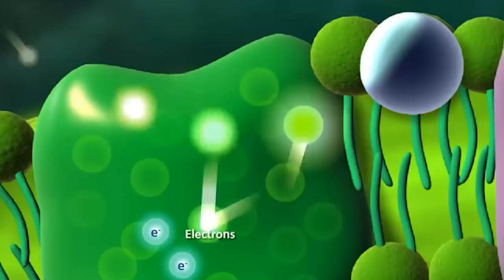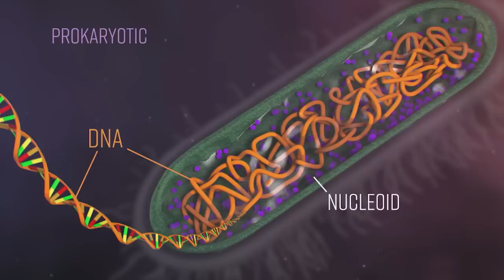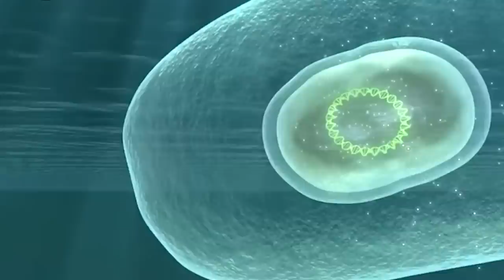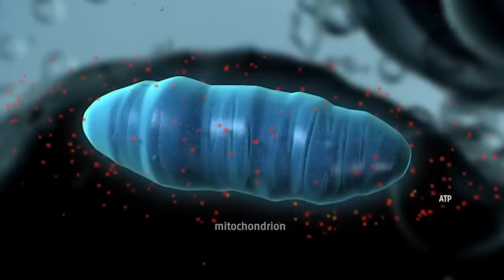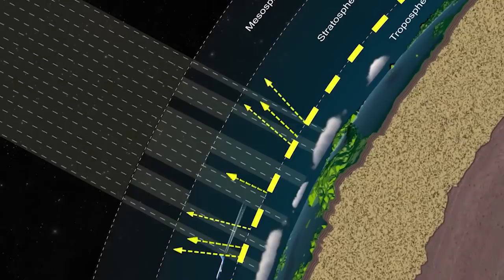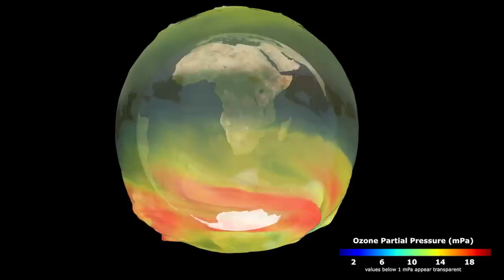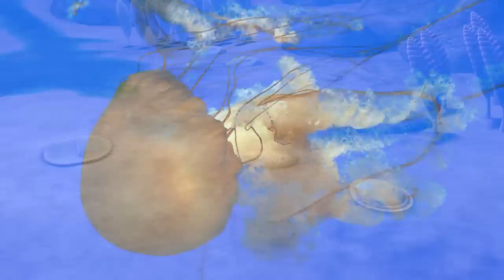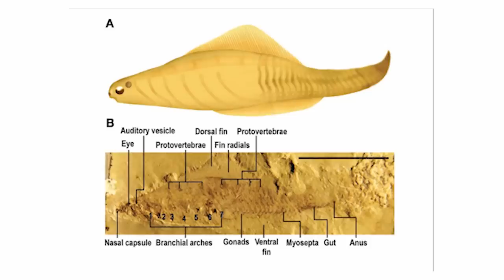Wie sah die Erde vor 3 Milliarden Jahren aus ? | Dokumentation Geschichte der Erde - Erdgeschichte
🌍 Woher kommen wir?
Wie wurde die Welt um uns herum geformt?
Diese Fragen regen zum Nachdenken an und entsprechen dem Bedürfnis, zu wissen, woher wir kommen, wohin wir gehören und die Welt um uns herum zu verstehen.
Unser Planet, die Erde, ist ein Planet wie jeder andere. Wie andere ist er einzigartig. Die Planeten haben einen Teil ihrer Geschichte gemeinsam, aber sie haben sich unterschiedlich entwickelt und ihre eigene Individualität entwickelt. Die Erde ist der einzige bekannte Planet, der Leben beherbergt. Unter all den Organismen, die einander abgelöst haben, hat einer eine große Fähigkeit bewiesen, seine Umwelt zu beherrschen und sie an seine Bedürfnisse anzupassen: Der Mensch.

Der Mensch hasst die Unwissenheit. Deshalb hat er schon sehr früh damit begonnen, diese Fragen zu untersuchen, um die Erde zu verstehen. Aber kann man wirklich behaupten, die Erde zu kennen, wenn so viele Interpretationen und Ungewissheiten im Spiel sind? Der Mensch hat sich mit diesem Thema beschäftigt, zunächst mit der Philosophie, dann mit der Geologie. Die Erforschung der Lithosphäre offenbart eine erstaunliche Menge an Informationen, die es uns ermöglichen, ihre Entstehung nachzuvollziehen. Heute ist die Geschichte der Erde seit ihrer Entstehung geschrieben, aber das Szenario ist nicht in Stein gemeißelt und wird sich mit den neuen Entdeckungen weiterentwickeln. Sie war nicht immer der schöne, ruhige und friedliche blaue Planet. Seine Geburt und "Kindheit" waren Chaos, eine beispiellose Hölle mit unvorstellbarer Hitze.
Wie hat sie sich zu der Erde entwickelt, die wir heute kennen?
Wie sah die Erde vor 3 Milliarden Jahren aus?

🔥 Zur Erinnerung: Die Videos werden sonntags um 18:00 Uhr ausgestrahlt.

- Auf der Erde herrscht eine schwere, nicht atmungsaktive Atmosphäre. Der Planet befindet sich in einer Übergangsphase, in der methanproduzierende Mikroorganismen photosynthetischen Organismen Platz machen und in großem Umfang Sauerstoff freisetzen. Die Erde ähnelt dem Saturnmond Titan unter einem dichten, undurchdringlichen orangefarbenen Schleier.

Eine neue Art von Organismen taucht auf: kokkoide Bakterien in Form von Kügelchen, die von einer Schale umgeben sind, eine Art photosynthetisches Plankton, Phytoplankton genannt. In einem gemäßigten Klima gedeiht diese Art von Plankton, das autotroph ist und Kohlenstoff produziert. Es gewinnt seine Energie durch Photosynthese. Es ist zu klein, um mit dem bloßen Auge sichtbar zu sein, kann aber auf der Wasseroberfläche als farbige Fläche erscheinen, wenn seine Organismen in ausreichender Menge vorhanden sind. Das Phytoplankton ist ein Primärproduzent, da seine Funktion darin besteht, anorganische Stoffe wie CO2, Mineralsalze, Licht oder Wasser in organische Stoffe umzuwandeln, die dann von anderen lebenden Organismen genutzt werden.

Das Auftreten von eukaryotischen Zellen ist mit dem Auftreten einer Kompartimentierung innerhalb der Zellen selbst verbunden. Dies spiegelt sich im Vorhandensein verschiedener Organellen und eines Zellkerns wider, in dem das genetische Material eingeschlossen ist. Vor zwei Milliarden Jahren hat die Endosymbiose eines Protobakteriums das Auftreten einer besonderen Organelle ermöglicht: des Mitochondriums. Während ihrer Entwicklung treffen Zellen aufeinander und interagieren. Einige Zellen absorbieren andere. Wenn die Verdauung nicht stattfindet, vermehrt sich der aufgenommene Organismus in der Wirtszelle. Schließlich hört das Bakterium auf, autonom zu sein, und wird zu einer Organelle.

🎬 In der heutigen Sendung:
- 00:00 - Einführung.
- 01:52 - Pongola-Vergletscherung
- 03:35 - Entstehung des Superkontinents Kenorland.
- 04:36 - Entwicklung der Plattentektonik
- 06:35 - Die große Oxidation
- 09:27 - Atmosphärische Entwicklung und Huronische Vergletscherungen
- 13:32 - Der Ozean ist voll von riesigen Eisenablagerungen
- 14:48 - Die Ausbreitung des Phytoplanktons
- 15:53 - Der Beginn der Bildung des Superkontinents Kolumbien
- 17:49 - Die Entwicklung der Zellen
- 22:42 - Die Ankunft der Mitochondrien
- 24:22 - Die gebohrte Milliarde und der Ozean dazwischen
- 26:50 - Zersplitterung des Superkontinents Kolumbien
- 27:25 - Die Entwicklung der eukaryotischen Zellen
- 29:52 - Die Entstehung des Superkontinents Rodinia
- 32:45 - Eine neue Episode der Schneeball-Erde: die Varanger-Vereisung
- 38:00 - Die panafrikanische Orogenese
- 39:08 - Die Entstehung der Ozonschicht
- 40:30 - Ozeanische Sauerstoffanreicherung "Neoproterozoisches Oxidationsereignis" und Ediacaran-Fauna
- 46:50 - Das seltsame Gesicht der Erde
- 48:29 - Die kambrische Faunenexplosion
- 50:16 - Die Tommot-Fauna
- 52:30 - Die Chengjiang-Fauna
- 57:07 - Die Burgess-Fauna
- 01:08:32 - Das Leben ist dabei, aus dem Wasser zu kommen